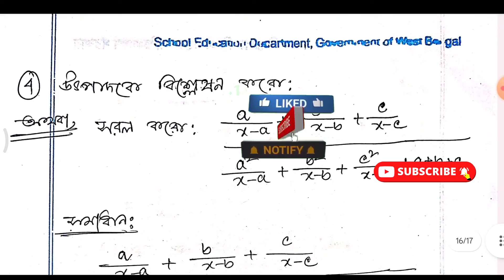#4 // class-8 // math // প্রশ্ন বিচিত্রা // 2nd summative // page-134 // Bongaon High School (HS)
#4 // class-8 // math // প্রশ্ন বিচিত্রা // 2nd summative // page-134 // Bongaon High School (HS) // 2024

👉All Video Playlist Link: Class 8 Math 2nd Summative 2024 Solution // Rai and Martin Prashna Bichitra

BB